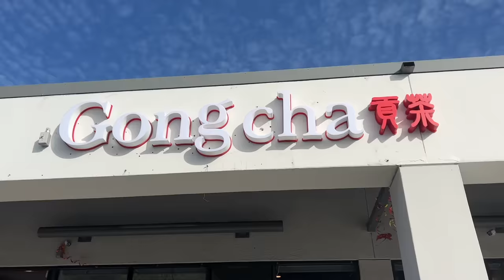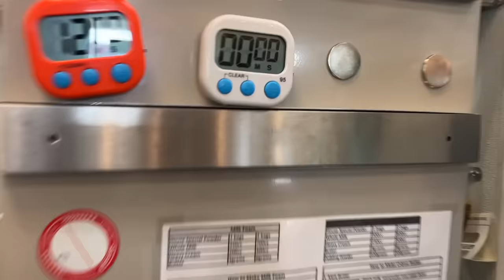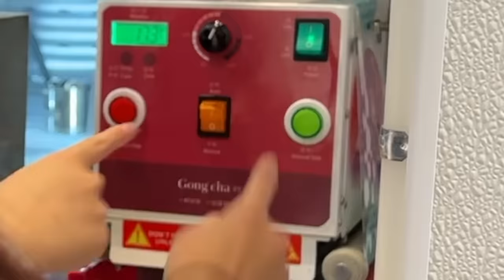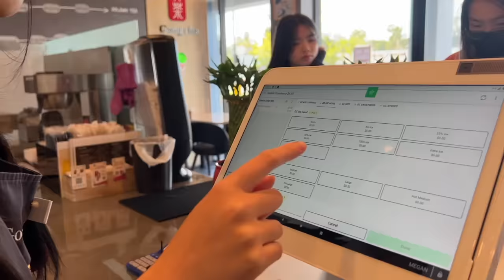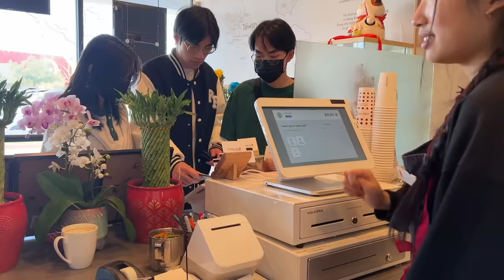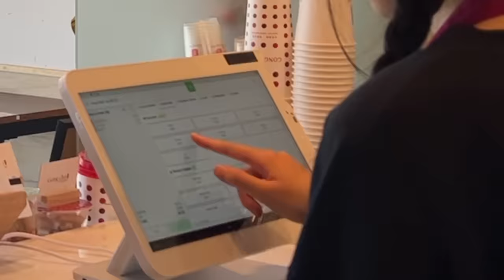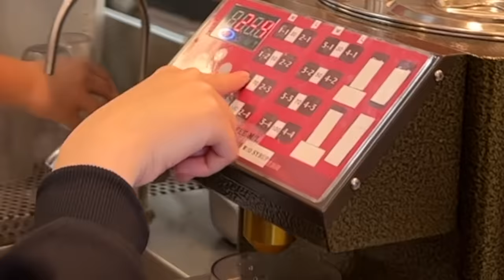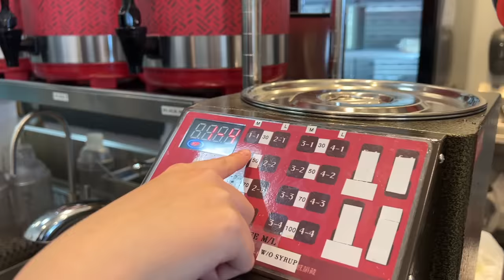24H GIẢ LÀM NHÂN VIÊN TRÀ SỮA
ủng hộ Gong Cha của bạn Megan!